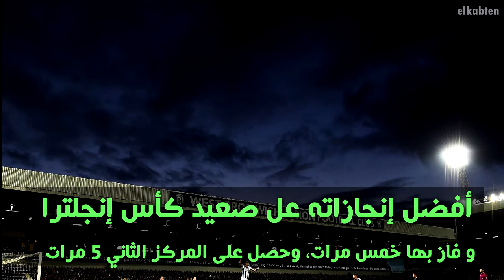تعرف على نادي وست بروميتش واجهة أحمد حجازي المقبلة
مجموعة معلومات هامة عن نادي وست بروميتش ألبيون والمقرر انتقال لاعب الأهلي أحمد حجازي الى صفوفه